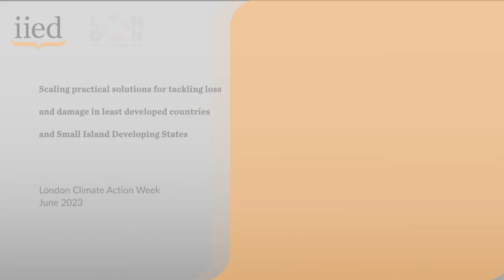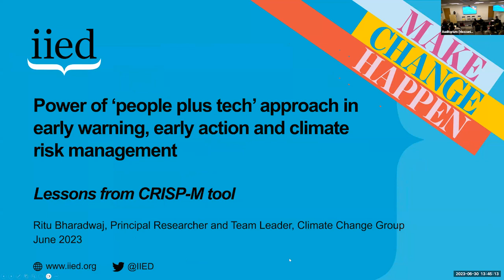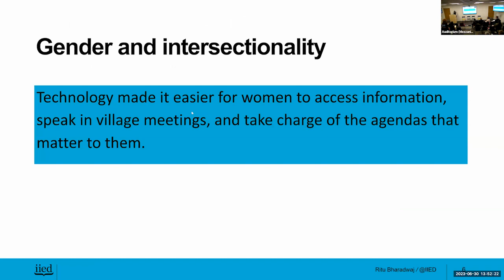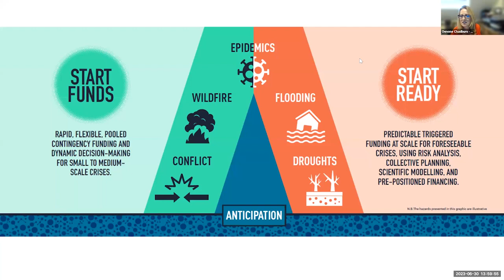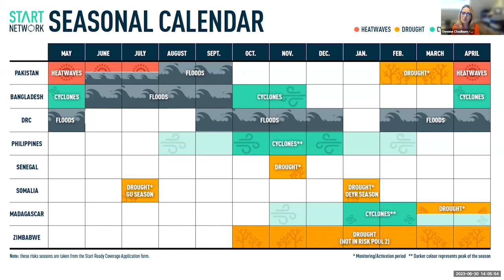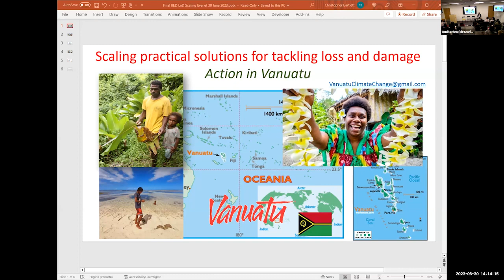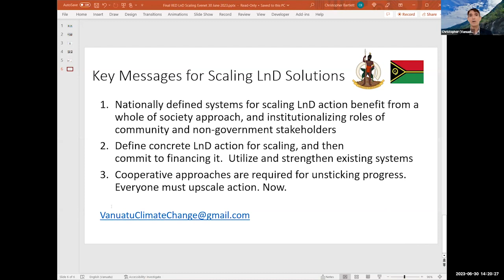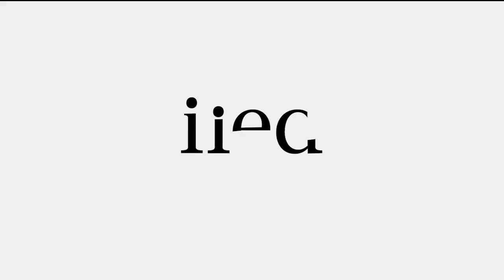Scaling practical solutions for tackling loss and damage in LDCs and SIDS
This event brought together least developed countries (LDCs) and Small Island Developing States (SIDS) to jointly generate a shared understanding on what is needed to tackle loss and damag.

Tackling loss and damage is not straightforward and there isn’t one solution that fits all. The causes and impacts of loss and damage are highly varied, from sudden climate shocks to long range slow-onset events, and result in economic and non-economic impacts, such as loss of cultural heritage, language or identity.

The International institute for Environment and Development (IIED), in partnership with ICCCAD, Risk-informed Early Action Partnership (REAP) and the British Red Cross, brought together LDCs, SIDS and other actors from vulnerable developing countries. The event featured case studies and reflections from a panel, followed by a discussion about financing these practical loss and damage solutions.

The agenda/speakers

0:00 Introduction
0:04 Tom Mitchell, executive director, IIED

Panel 1 - case studies of practical solutions:
4:27 Saleemul Huq (moderator), director, ICCCAD
6:27 Sheela Patel: founder and director of the Society for the Promotion of Area Resource Centres (SPARC) India
14:14 Ritu Bharadwaj, principal researcher, IIED
24:11 Oenone Chadburn, head of humanitarian and resilience team, Tearfund

Panel 2 - delivering practical solutions at scale
35:32 Ben Webster (moderator), head of secretariat, Risk-informed Early Action Partnership (REAP)
37:23 Dr Christopher Bartlett, head of climate diplomacy, government of Vanuatu
44:49 Kishan Kumarsingh, head MEA Unit, Ministry of Planning and Development, Trinidad and Tobago
55:40 Marek Szilvasi, senior program manager for climate justice, Open Society Foundations

Panel 3 - financing
1:02:41 Claire Clement (moderator), director of law and policy, British Red Cross
1:05:33 Gemma Tanner, senior adaptation advisor, UK Foreign, Commonwealth and Development Office (FCDO)
1:09:28 Catherine Simonet, adaptation lead, AFD
1:15:57 Sinead Walsh, climate director, department of Foreign Affairs, government of Ireland

This event was part of London Climate Action Week 2023.